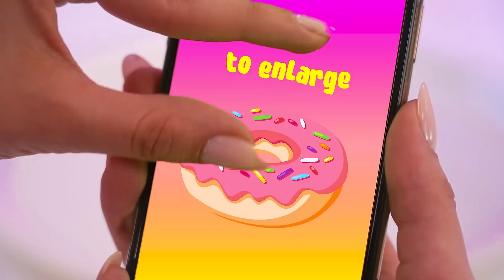RICH Food vs BROKE Food Challenge! || Eating Only RICH vs NORMAL Unusual Yummies by RATATA COOL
What if you make cheap food expensive?  Maybe the other way around?  This challenge will drive you crazy !!  After all, we have prepared so many interesting snacks.  Would you be able to win a challenge like this?  Write in the comments below this video!